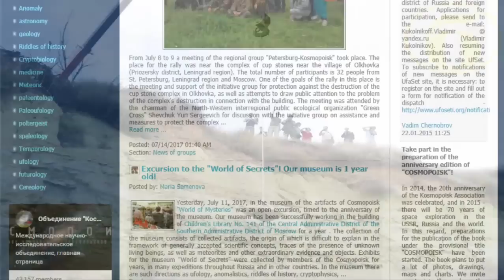Several "Crashed UFO's" Found In Russia?